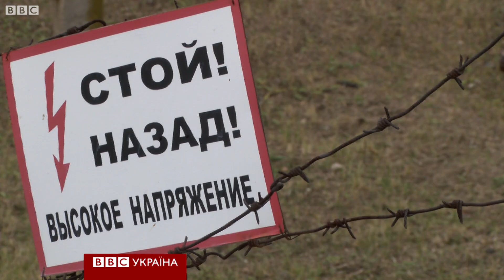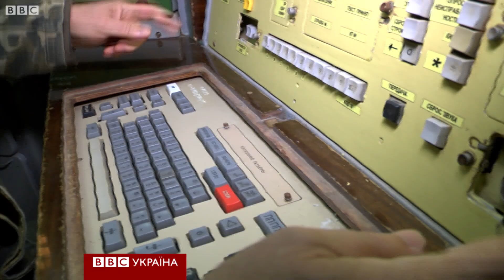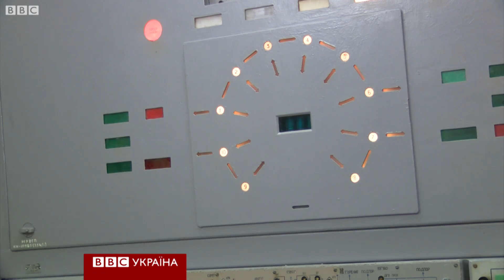Чому боялися СРСР: екскурсія ядерним минулим України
Згідно із документом Україна, що після розпаду СРСР успадкувала третій найбільший у світі ядерний арсенал, зобов’язувалася позбавитися всієї ядерної зброї.
До 1996 року усі ядерні боєголовки, що розміщувалися на території України, передали для знищення до Росії, а засекречені стратегічні бази, де стояли ракети, переробили для невійськового використання.
На одній з таких баз під містом Первомайськ, що на Миколаївщині, у 2001 році заснували Музей ракетних військ стратегічного призначення.
Цей музейний комплекс представляє бойову стартову позицію з шахтно-пусковою установкою, командний пункт запуску ракети шахтного базування, наземне обладнання і допоміжними механізмами ракетного комплексу, які збереглися.
У музеї також представлені зразки ракет, що були на озброєнні України, а також макет найпотужнішої у світі міжконтинентальної балістичної ракети SS-18, що також відома як "Сатана".
Одними з ракет на озброєнні Первомайської дивізії були SS-24, що потенційно могли уразити США та інші західні країни, рівноцінні за відстанню.
Екс-офіцер ракетних військ Сергій Григорович Бублик провів для кореспондентів ВВС Україна екскурсію колишнім ракетним комплексом та підземним командним пунктом, де свого часу чергували офіцери-ракетники.
Відео Альбія Шудрі та Анастасії Грібанової.